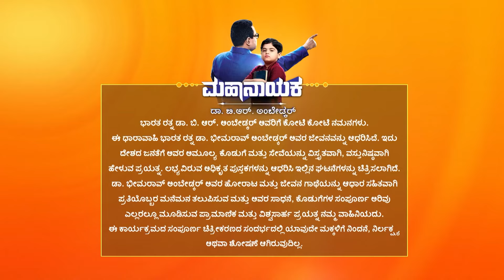Dr BR Ambedkar | Full Ep - 596 | Apr 09 2023 | Zee Kannada